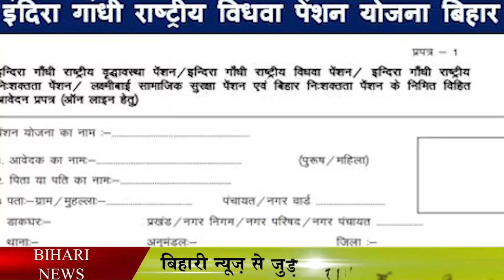ग्रामीणों के लिए मॉडल नागरिक चार्टर जारी, जानिए इसके फायदे